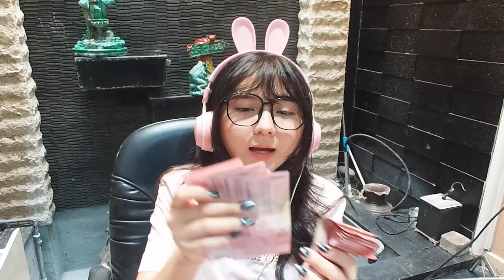KELAS 2 SD NGAJAK GELUD DI MOBEL LEJEN !!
Hari ini aku main [Ketik deskrpisi video disini]. Penasaran gak? Langsung skuy guysss, tonton sampe abis!!!